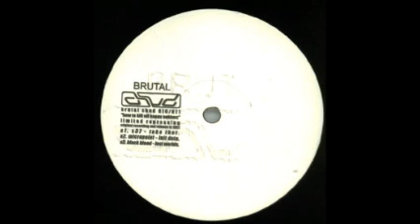choose - prezentationz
C1